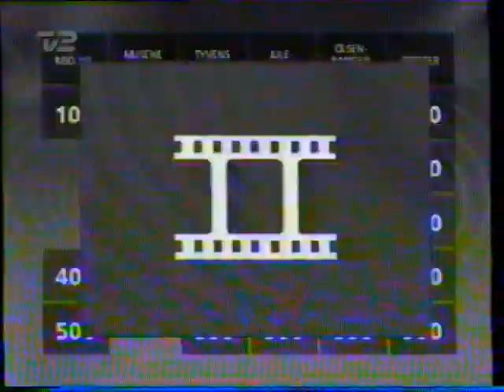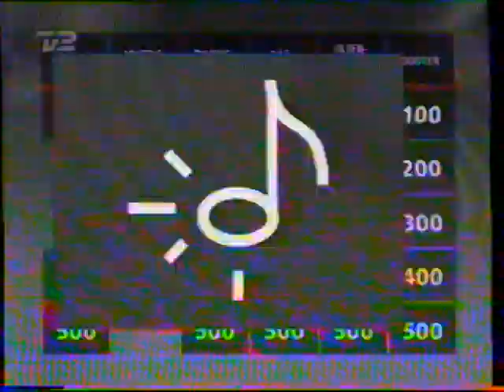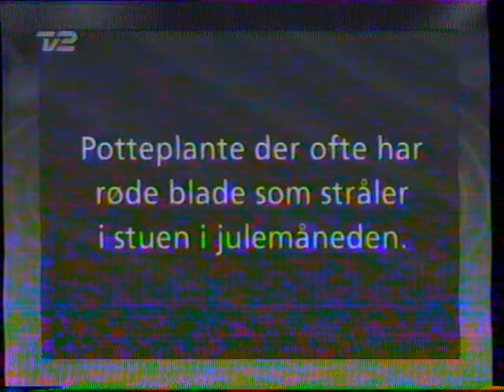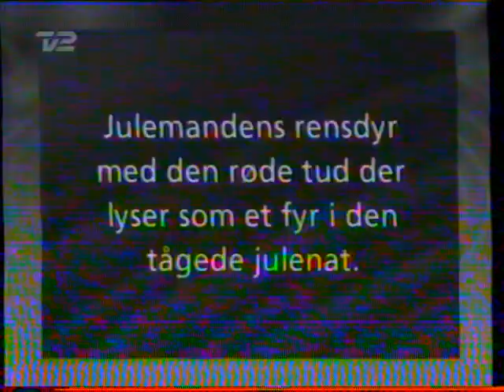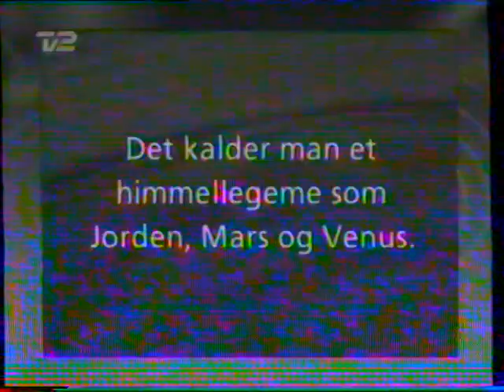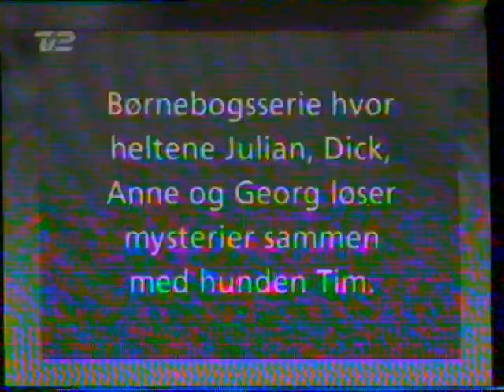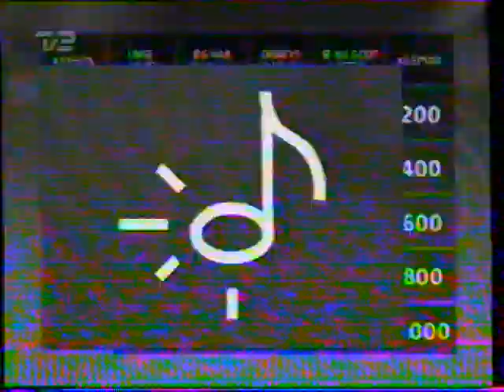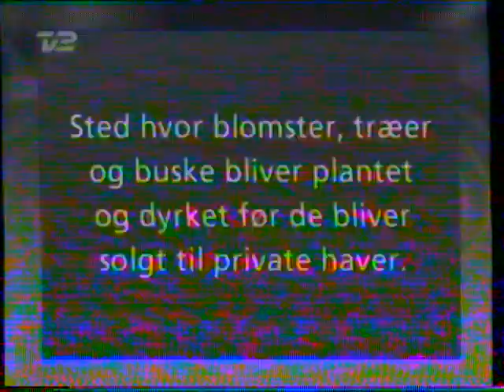Jeopardy Junior med Olsen Banden Junior (DÅRLIG billedkvalitet)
Optagelse er fra omkring 2001, vil jeg mene. Undskyld den hæslige kvalitet, men det er sådan noget der nogen gange sker når man optager på VHS. Specielt hvis selve VHS-båndet er af dårlig kvalitet, og hvis det er blevet optaget på flere gange, og hvis det er bleven opbevaret varmt i 20 år, og hvis VHS-afspilleren også er ved at stå af.